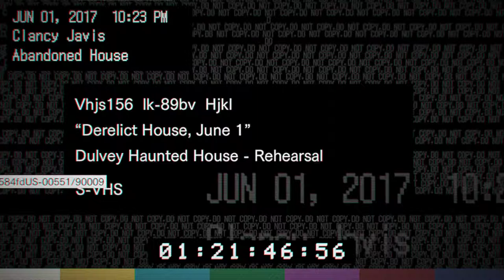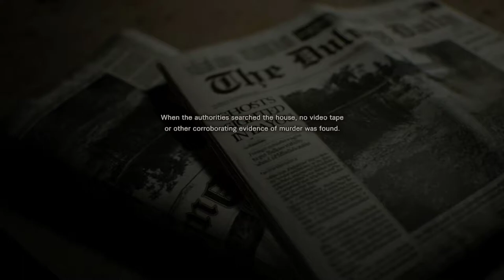Resident Evil 7 Demo - Getting the Dirty/Ancient Coin and True Ending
What's the point of playing the demo while the full game is available? To get something for the main game ofcourse! And in the demo you can get the Ancient Coin - which are used for items/upgrades.